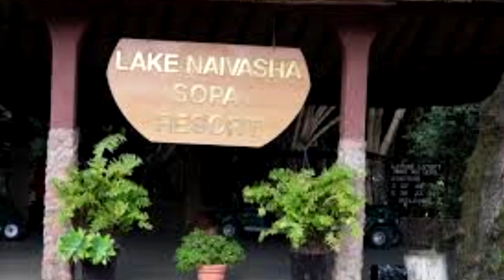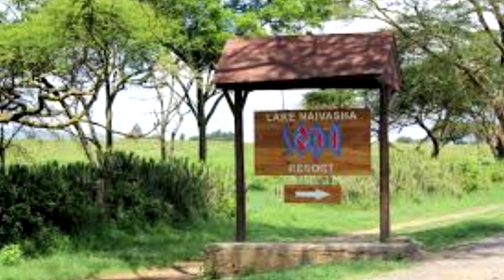Wanderlust diaries ; Lake Naivasha Sopa Lodge Kenya / Adventerous travel vlog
The lodge is set in beautiful grounds with green acacias surrounding the lake which is host to a variety of game including giraffes, buffaloes and the elusive black faced colobus monkey. In and around the lake many hippos can be seen wallowing in the water or grazing within the lodge grounds. Amenities include swimming pool, kids' pool, gym, game drives, bird watching, cycling, boat trip to Crescent Island*, day trips to Elsamere*, Hells Gate and Mount Longonot*. It is located approximately 1 hour 30 minutes from Nairobi airport.